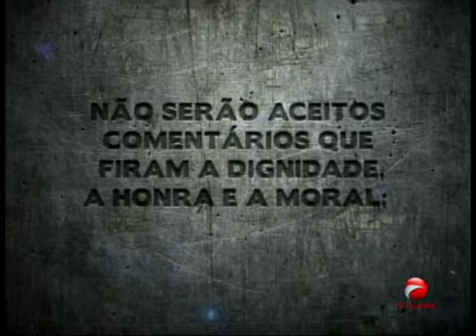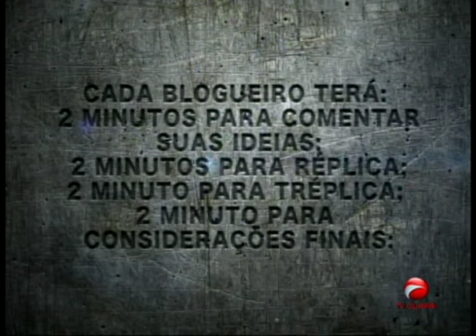Frederico Luiz x José Linhares Júnior (1ª Parte)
Na sexta-feira, 13 de dezembro de 2013, Frederico Luiz e José Linhares Júnior debateram o tema alianças políticas no Maranhão, a recente aproximação entre o presidente da Embratur, Flávio Dino e o ex-governador e ex-prefeito de São Luís, João Castelo. O debate aconteceu no programa VDR (Voz das Ruas) exibido na TV Guará, canal 23 de São Luís, MA.